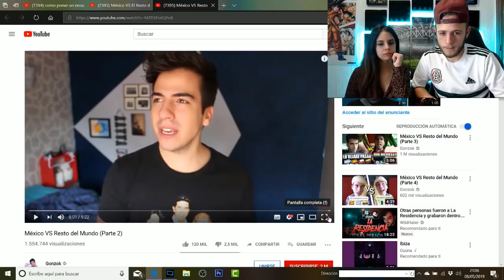México VS Resto Del Mundo!! | ¡ESPAÑOLES REACCIONAN!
💰💰💰 QUERÉIS MONEDAS???  💰💰💰